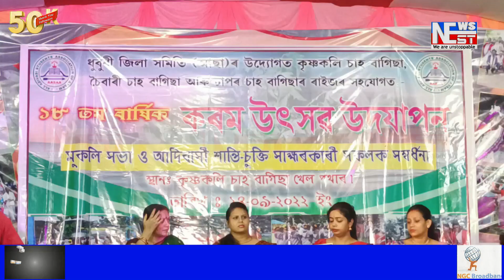চাপৰৰ কৃষ্ণকলি চাহ বাগিচা খেলপথাৰত আদিবাসী সকলৰ ১৮তম কৰম উৎসৱ উদযাপন।